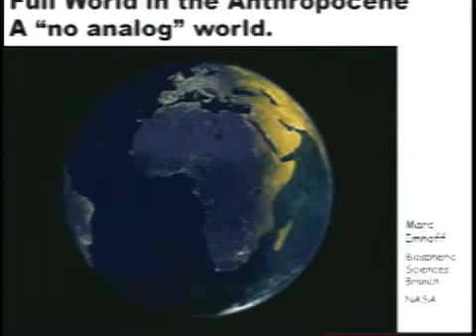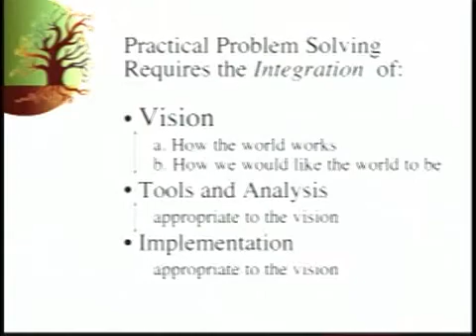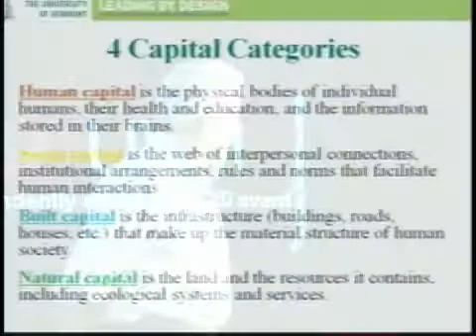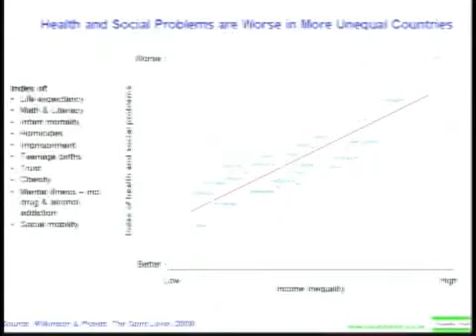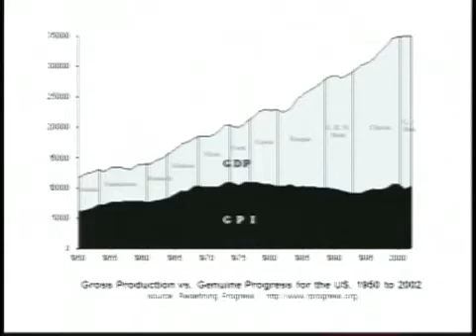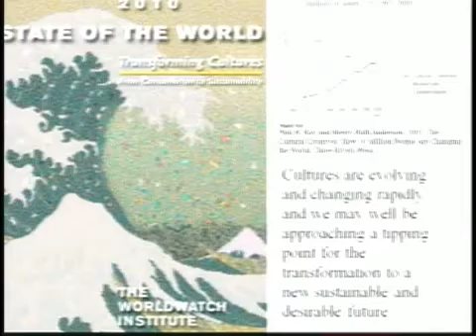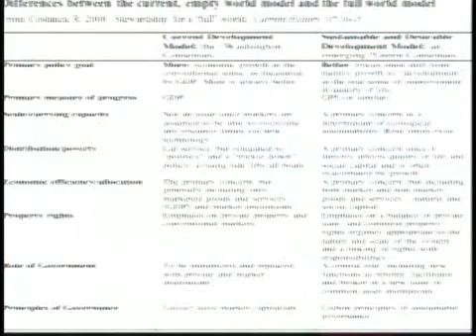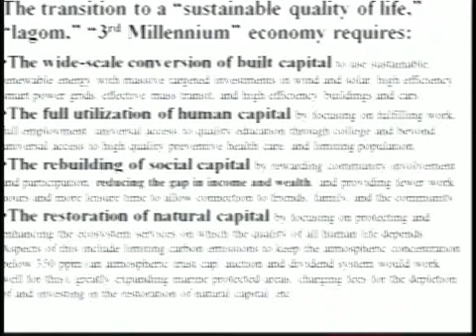TEDxUVM : Robert Costanza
TEDxTalks  |   August 05, 2010
Robert Costanza is Professor and Director of the Gund Institute for Ecological Economics. Dr. Costanza's research has focused on the interface between ecological and economic systems, particularly at larger temporal and spatial scales. Starting in the fall, he will begin in his new position at Portland State University as Professor and Director at the Center for Sustainable Processes and Practices. He will leave his legacy at UVM, and today will present on ways to create a sustainable and desirable future.